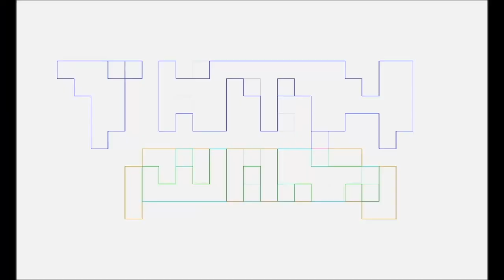X-MEN ‘97 Season 1 PART 2 Review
Pablo Gunner & The Ambassador talk nerdy about X-MEN ‘97 Season 1 EPISODES 3-7 with Marvin Goof.